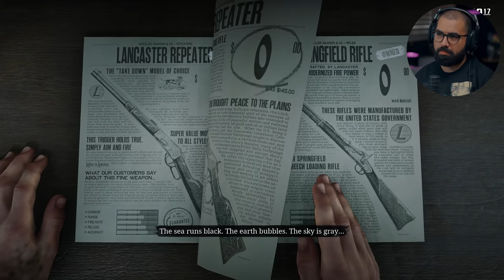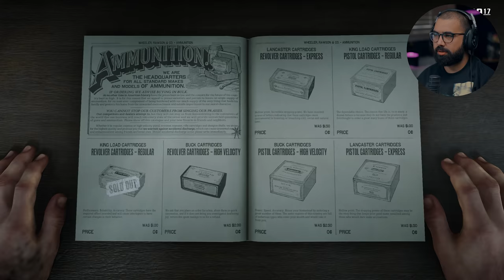THE END OF THE ROAD 😥 | Red Dead Redemption 2 - Part 26 (PC)